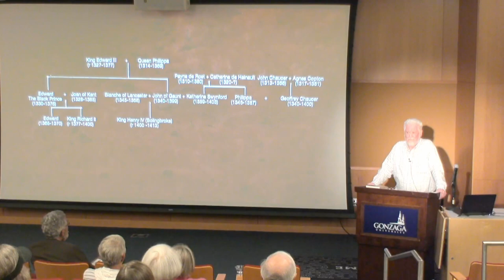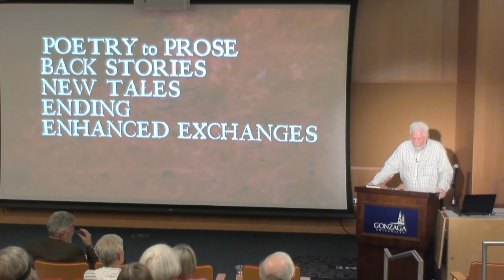Michael B. Herzog Book Launch Celebration